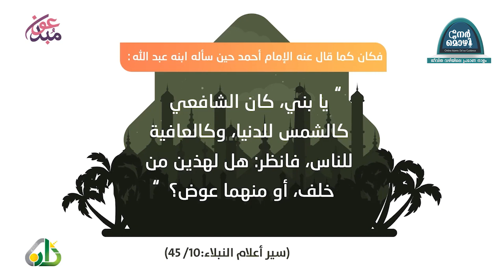ഇമാം ശാഫി (റ) Imam Shafi رَحِمَهُ ٱللَّٰهُ | നേർമൊഴി